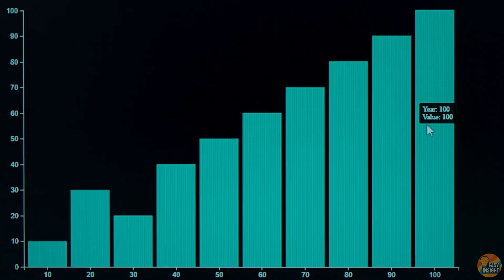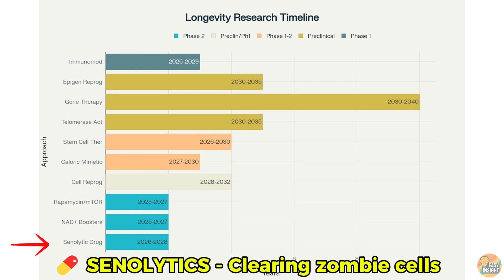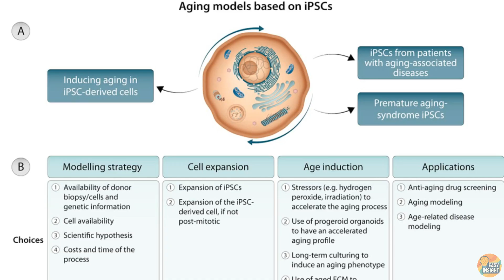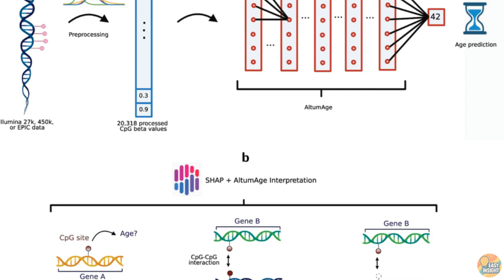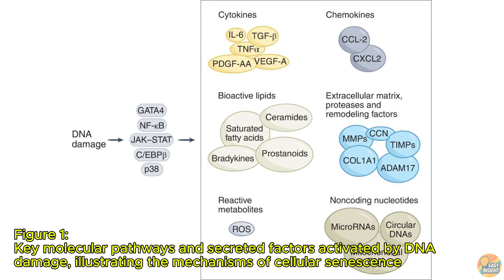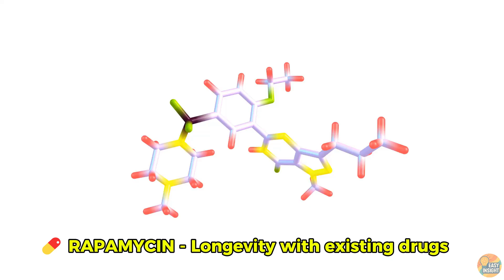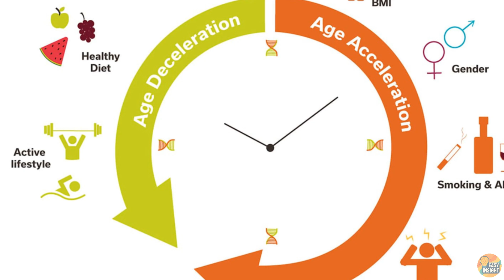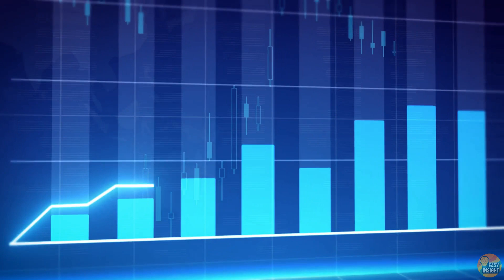Longevity Escape Velocity 2025: Latest Research Uncovered!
🧠 VIDEO SUMMARY:
Explore the science behind *healthy aging* and the quest for *life extension*. This video will cover the latest in *longevity science* and technology aimed at promoting *cellular resilience*. Discover how science is battling the effects of aging.

👇 Don’t forget to check out the first part in this series:
Part 1 – "Longevity Escape Velocity: The Race to Beat Aging by 2030"

📌 Easy Insight simplifies the future — from longevity breakthroughs to mind-bending AI and quantum revolutions.

👇 JOIN THE CONVERSATION:
💬 What future technology excites you the most? Share in the comments!

🎧 AUDIO + VIDEO TOOLS:
Voices and visuals created with the help of A.I.
Human-supervised production.

🌌 Explore the Dark Side of the Future